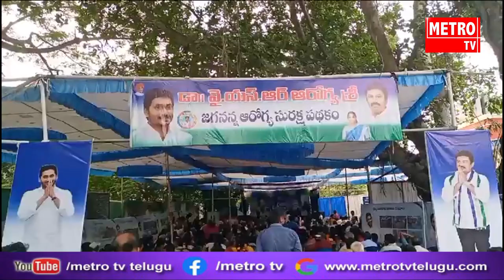ఆరోగ్య ఆంధ్రప్రదేశ్ సాధనే ధ్యేయంగా ఈ ప్రభుత్వం పనిచేస్తుంది కె.కె రాజు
ఆరోగ్య ఆంధ్రప్రదేశ్ సాధనే ధ్యేయంగా ఈ ప్రభుత్వం పనిచేస్తుంది : విశాఖ ఉత్తర నియోజకవర్గ సమన్వయకర్త, రాష్ట్ర నెడ్ క్యాప్ చైర్మన్  కె.కె రాజు